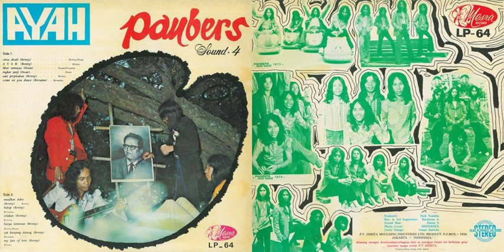Sound 4: Cinta Abadi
00:00 Cinta Abadi (Benny) - Benny/Doan
03:15 Ayah (Benny) - Benny
05:55 Libur Tamasya (Doan) - Doan/Bersama
08:18 Ingkar Janji (Doan) - Doan
12:01 Saat Perpisahan (Benny) - Benny
15:22 Come On You Dance (Bersama) - Bersama
17:09 Maafkan Daku (Benny) - Benny
20:20 Hidup (Benny) - Bersama
23:02 Relakan (Benny) - Benny
25:25 Hanya Lamunan (Benny) - Benny/Doan
27:33 Tak Kunjung Datang (Benny) - Bersama
30:00 My Fate of Love (Benny) - Benny